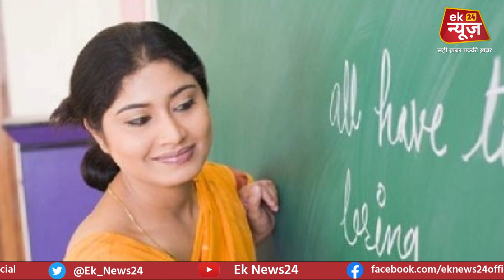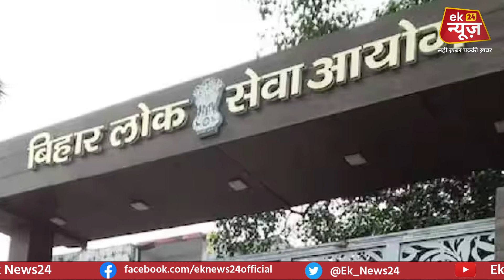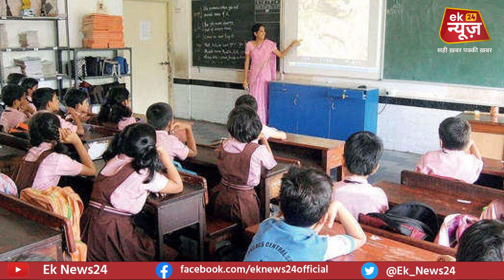BPSC के द्वारा नियुक्त होने वाले Teachers का वेतन सरकार ने किया तय, जानिए, कितनी मिलेगी Salary...